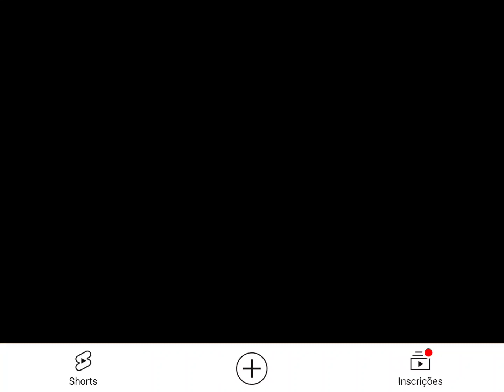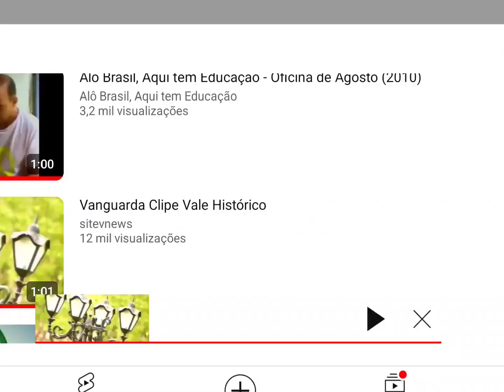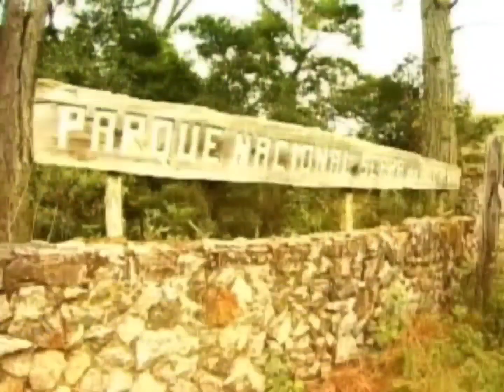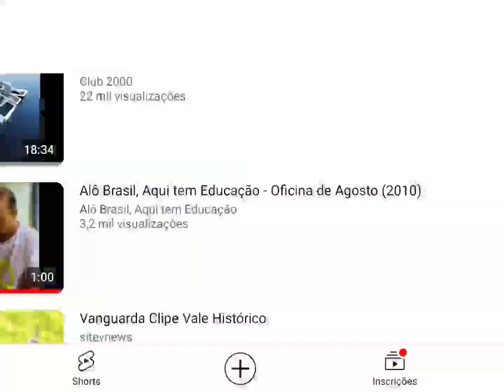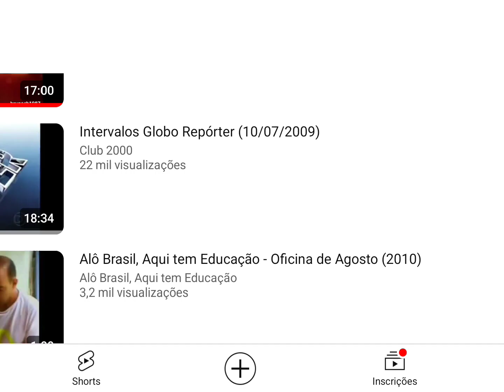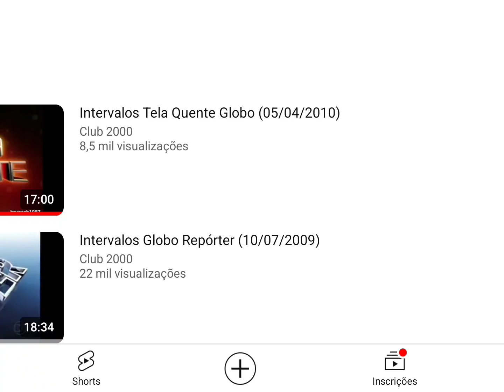Intervalo Globo Parabólica - Jornal Hoje (13/07/2010)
Gravado pelo Sinal da Parabólica nesta Terça-feira, dia 13 de julho de 2010. (Exibida pelo StarOne C2 no Receptor PR2010 da Century) @centuryoficial